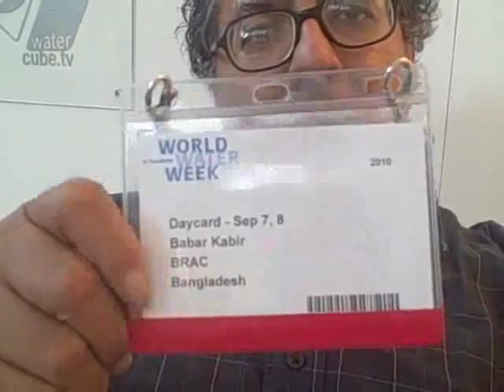Babar Kabir of BRAC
Babar Kabir of BRAC (Sep  8, 2010)